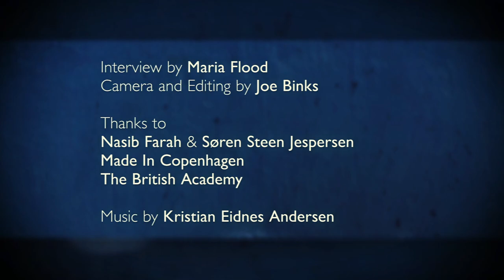2. Why did you make the films 'Warriors from the North' and 'Lost Warrior'?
Dr Maria Flood interviews directors Nasib Farah and Søren Steen Jespersen.
They discuss their films 'Warriors from the North' and 'Lost Warrior'
Keele University, March 2019
Interview camera & editing by Joe Binks. Funded by The British Academy.